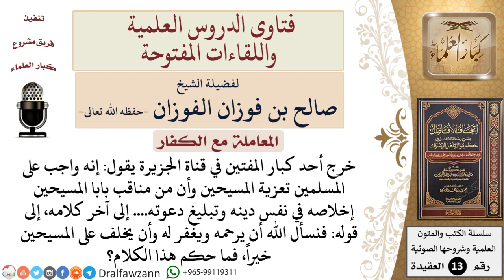ما حكم تعزية النصارى لوفاة كبيرهم؟ وما حكم من يمدحه بعد موته؟ للشيخ صالح الفوزان